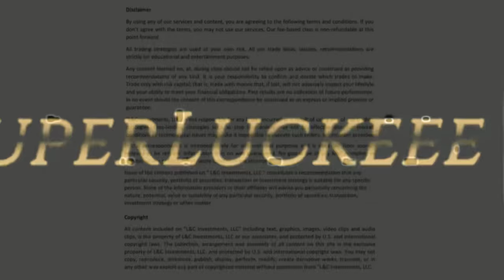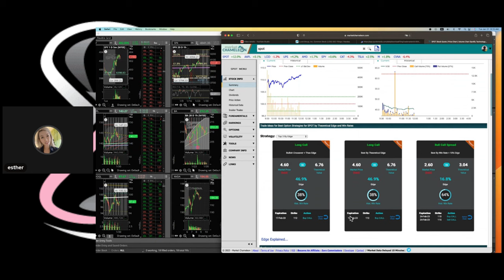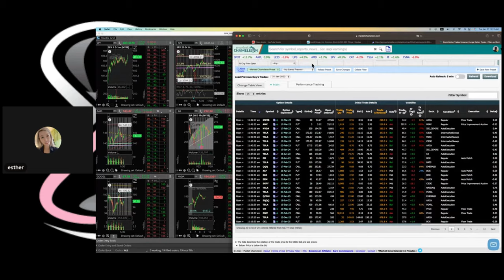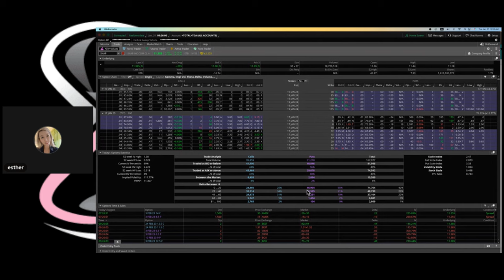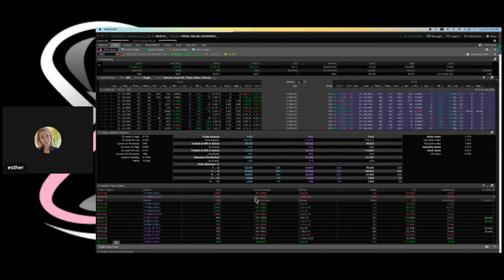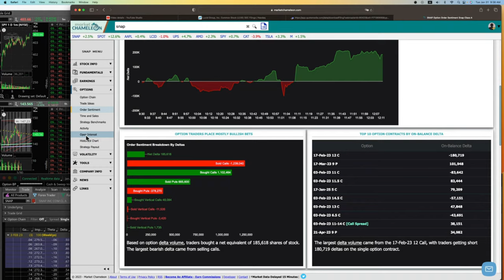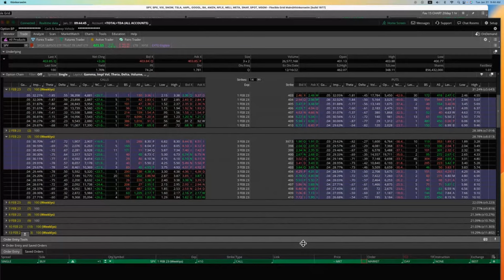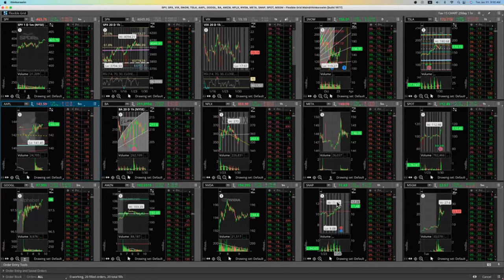Live Earnings Review SNAP GOOGLE META SPY AMD NVDA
Live Market analysis provided for our community daily. We wanted to share for the YouTube community here so you can get a better sense of how to prepare for FOMC and Earnings this week.
Please make sure to share if this helped you and leave us any comments of what you learned.